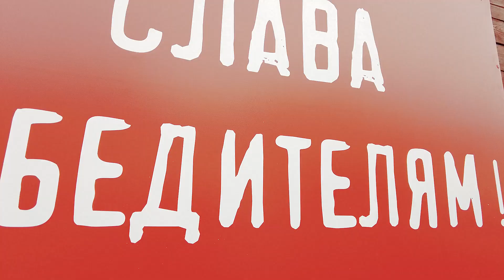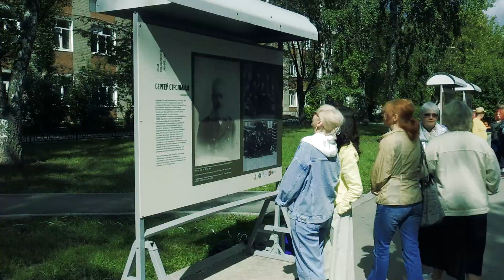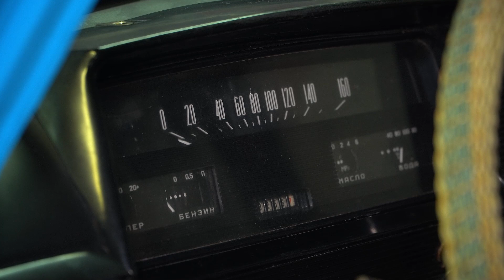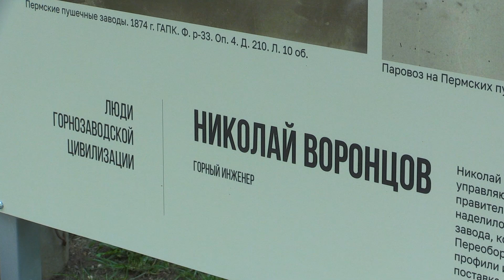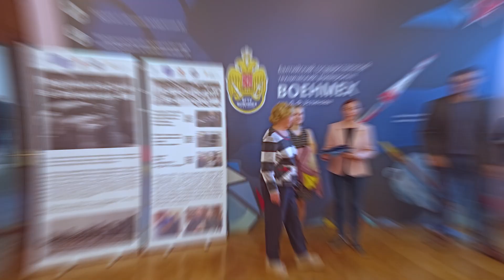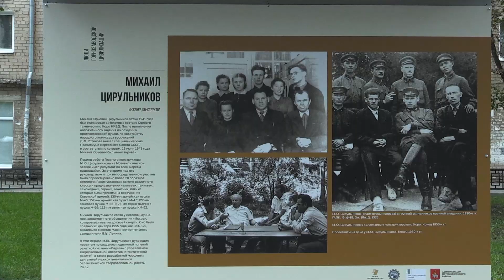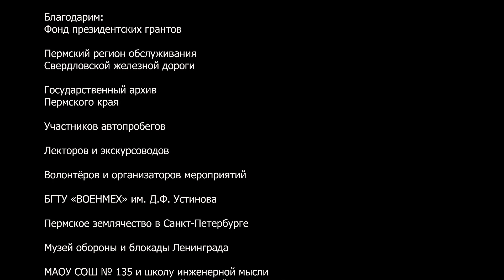Горнозаводская цивилизация.Пермь. Музей Ретро-Гараж. 2023